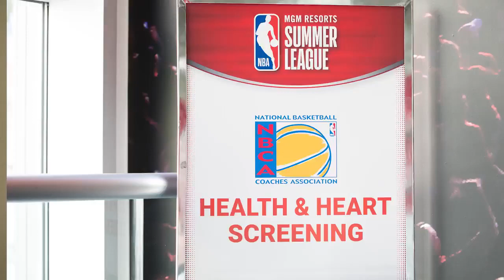2019 NBA Coaches Association Health and Heart Screening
During the 2019 Las Vegas Summer League, the National Basketball Coaches Association (NBCA) teamed up with Athletic Heart to provide free Health and Heart Screenings for all NBA Coaches which allowed them to gather the necessary information about their health and make a game plan to address any potential issues that arise from the various test results. During these screenings, the Coaches have the ability to visit with multiple medical practitioners, all in one place to save considerable time and resources. These screenings included an electrocardiograph, an echocardiogram, a carotid ultrasound, blood work, and other consultations with a cardiologist and other professionals. Through these extensive screenings, the NBCA has not only been able to help identify possible cardiac, vascular and blood abnormalities, but also to educate its members on the importance of heart health including exercise, nutrition and sleep.

The NBCA will continue to provide a Health and Heart Screening at future NBA Las Vegas Summer Leagues for all Head and Assistant Coaches.